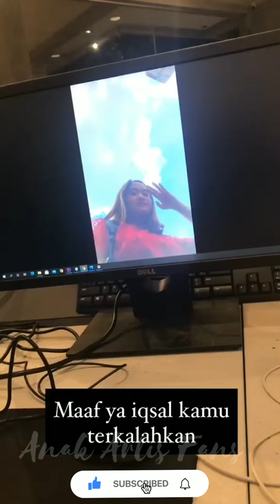PAGI-PAGI KIANO KETAWA HAPPY BANGET SAMBIL MAIN